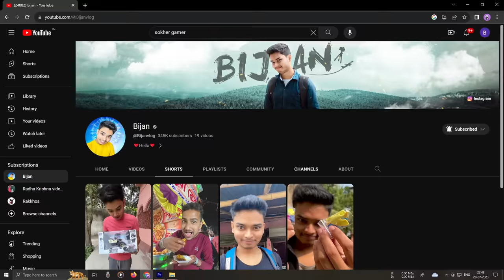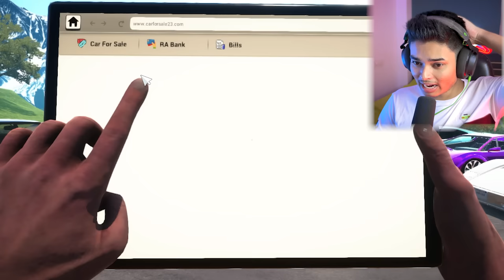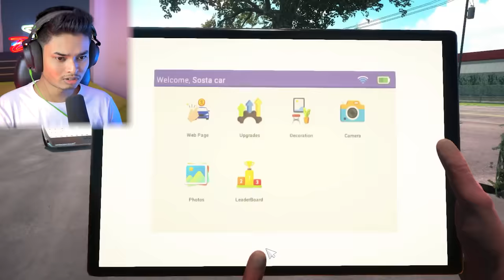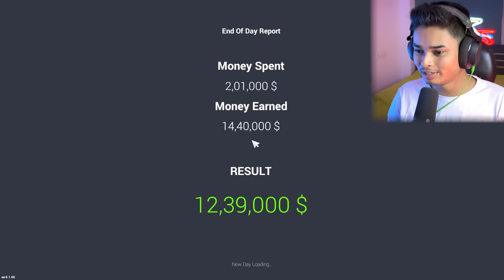Car For Sale | Part 6